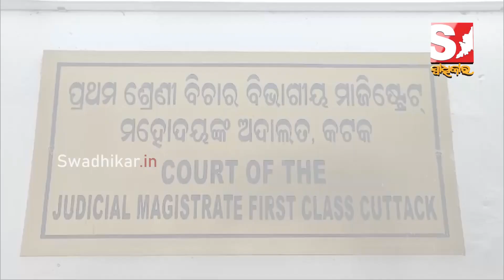ଗିରଫ ହୋଇପାରନ୍ତି ଓଲିଉଡ଼ ସୁପରଷ୍ଟାର ତଥା କେନ୍ଦ୍ରାପଡ଼ା ସାଂସଦ ଅନୁଭବ ମହାନ୍ତି ।